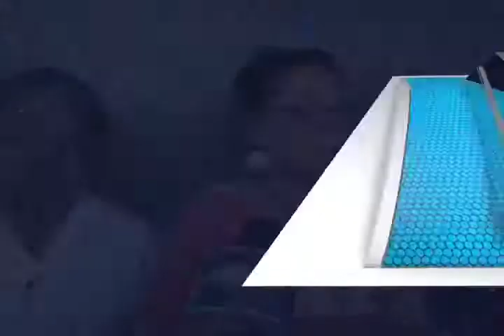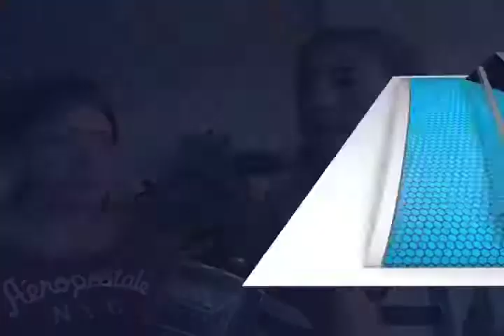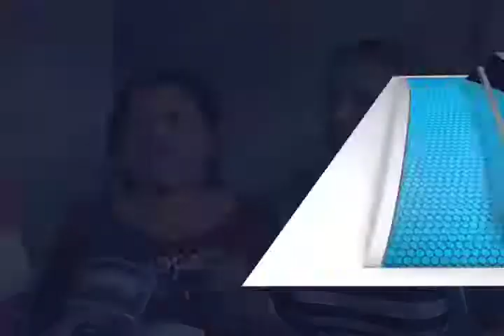METZTLI TOMA SECULTA FT